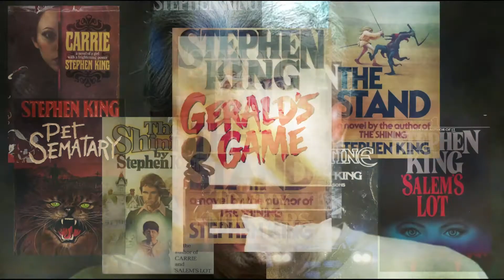Graveyard Shift (1990 Film) | Another Bad 90's King Movie | A Great UndertaKING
Stephen King's collection of short stories Night Shift spawned MANY screen adaptations. Most of them are bad. The 1990 movie version of Graveyard Shift is one of the worst ones.